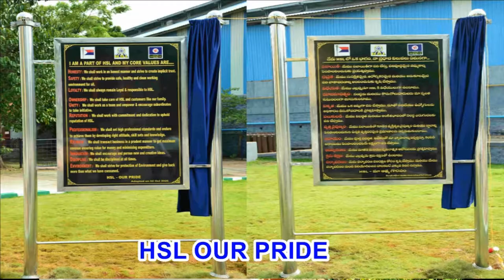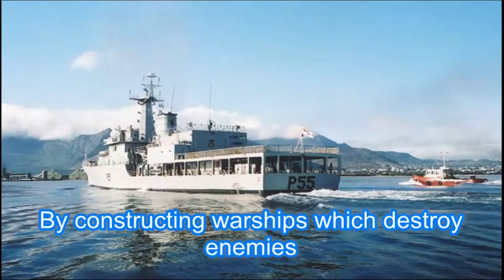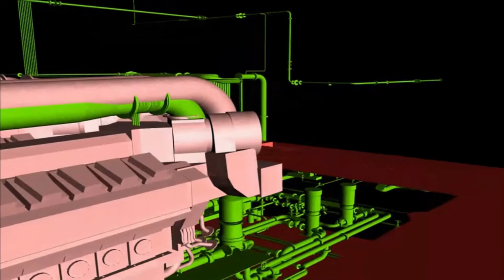Hindustan Shipyard Anthem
One Man's Dream - Hindustan Shipyard Limited Corporate Video